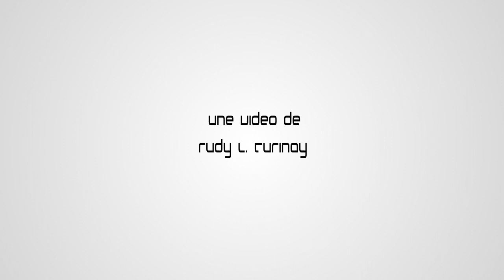Speed Boat Unlimited - Speed Boat - Lundi 20 Août